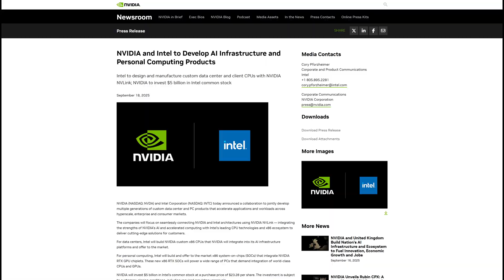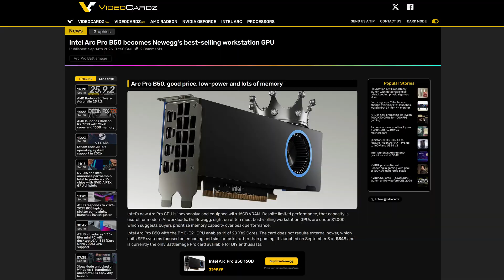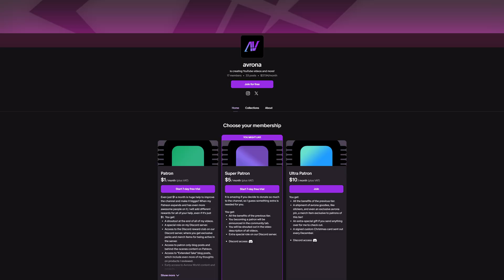Intel And Nvidia Are Working Together on THIS?!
The Intel Nvidia deal announcement is huge for the PC industry! We could now see chips with Intel Core CPU cores and Nvidia RTX GPU cores!